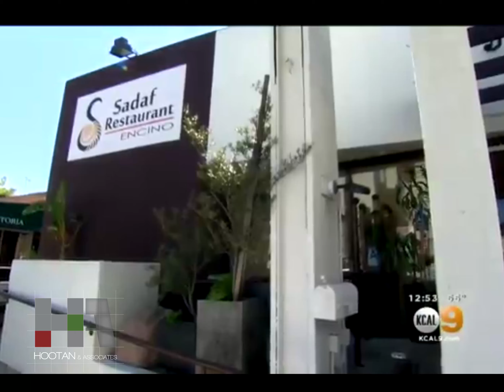Hootan & Associates Design Studio - Sadaf Restaurant - NDA 2019 Gold Award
Sadaf Restaurant - NDA 2019 Gold Award - France